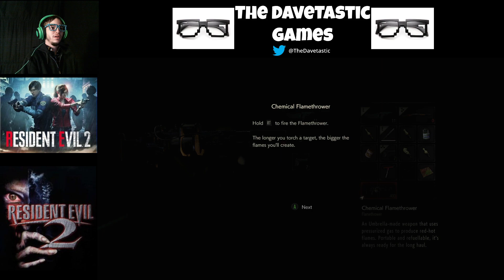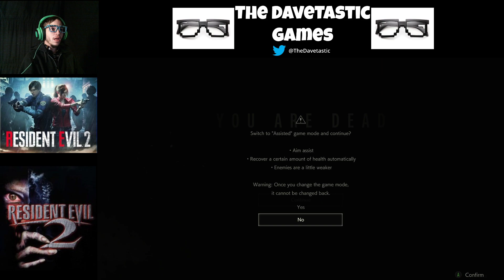Crane Game - Resident Evil 2 - Episode #14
Just Survive!
Long play through of Resident Evil 2 Remake